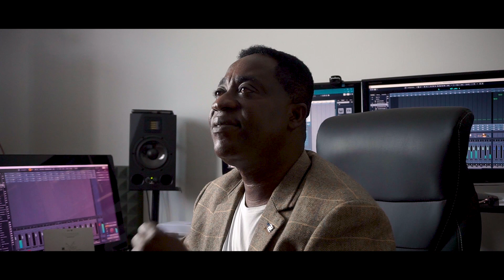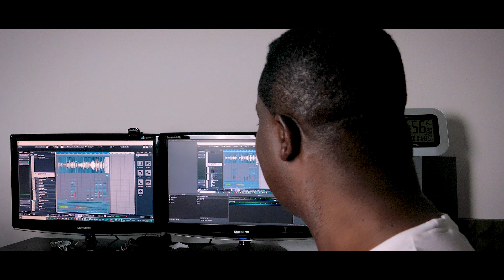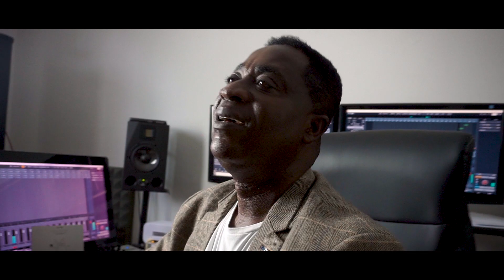FREDY SAM - Turn My Life New (Official Music Video)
Fredy Sam, popularly known as "Adu Aboagye" based in Austria, Graz presenting his Song "Turn My Life New"

Special Thanks to:
Wale Crown - Nigeria (Technical Producer; Pianos and all the Instruments)
Fred Owusu (Video Producer)